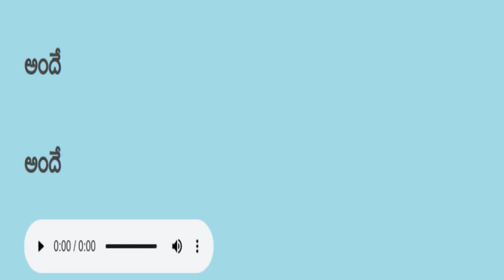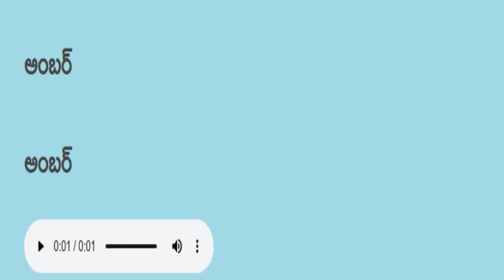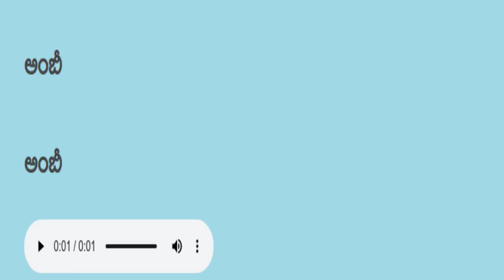తెలుగు చదవడం ప్రాక్టీస్ languages practice telugu reading 15